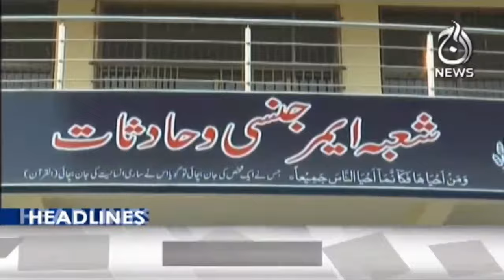Collision between passenger coach, oil tanker on Indus Highway - 8AM Headlines - Aaj News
8AM Headlines: Collision between passenger coach, oil tanker on Indus Highway - 17 April, 2024 - Aaj News

Spot Light With Munizae Jahangir:
shorturl.at/gwFU6